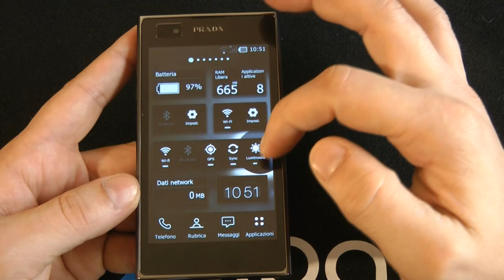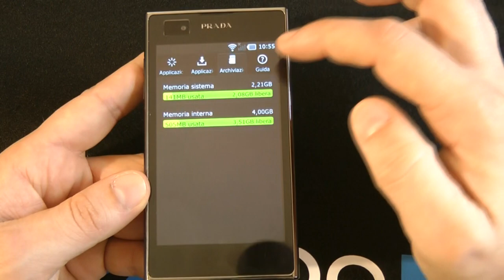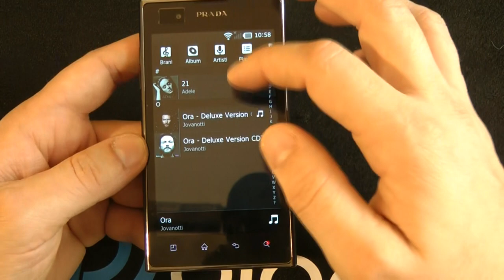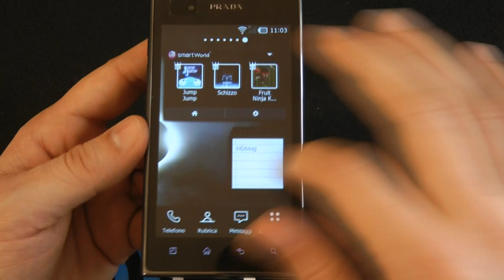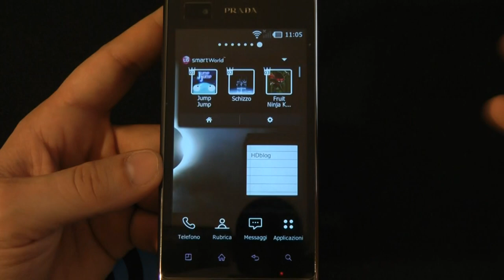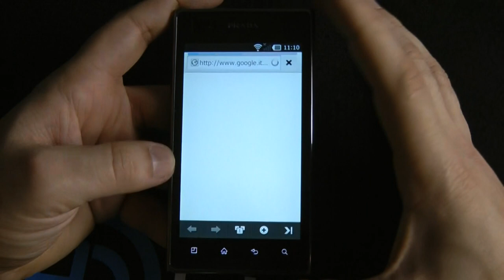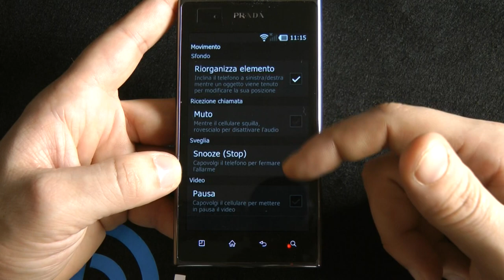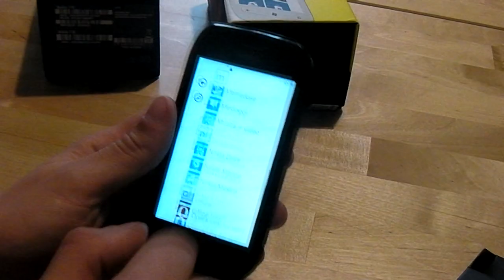LG Prada 3.0 Android videoreview da HDblog (Backstage)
LG Prada 3.0 Android videoreview da HDblog (italiano) - piccolo backstage alla fine :)